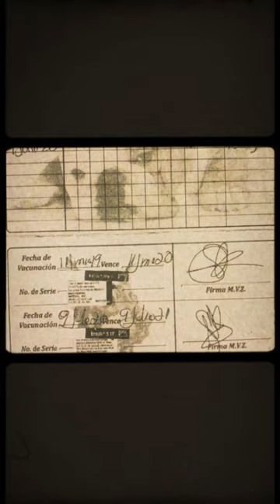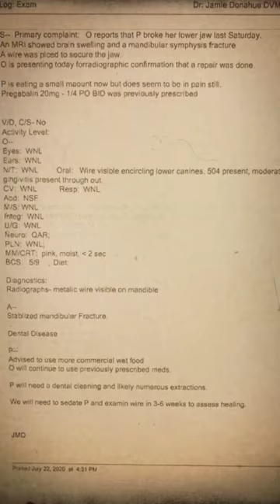Justice for turbina animal cruelty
On july 11 2020 my yorkie turbina was taken to luckys pet grooming and boutique on 1460 e charleston blvd las vegas nevada

When they gave her to my mom my dog was twisting her head and spinning my mom asked them what happened they said nothing . When my mom got home she told me that she didnt know what was wrong .

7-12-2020 my baby saw a vet clearly something was wrong they gave her meds

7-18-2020 after running many many test she had a broken jaw ,brain trauma, broken teeth, her neck was swollen and her traquea as well, sensory ataxia, in ordination of previous members, disorientation, nystagmus , trauma to cranium and swollen and fracture in jaw , removal of broken teeth .

My baby still needs another surgery very very soon and i need to pay for medical and an attorney .

My goal is to shut them down and alert people what they are doing so no more animals get hurt we need help in these 3 things

2 share this post

3 share on there media pages

Yelp

Google